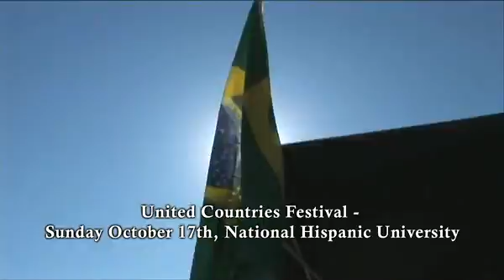Mini United Countries Festival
Se prepara la Universidad Nacional Hispana para el primer Festival Países Unidos en San José. El 17 de Octubre, 2010 de 10 am a 5 pm.
Musica, bailes y comidas de Brasil, Mexico, Colombia, Perú, Argentina, El Salvador y más!

The United Countries Festival gets ready for October 17, at the National Hispanic University,